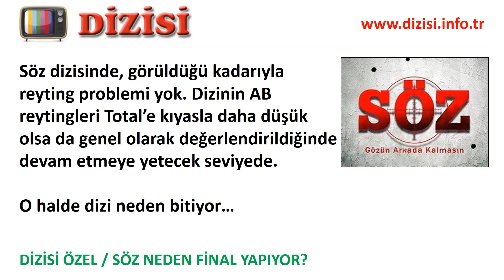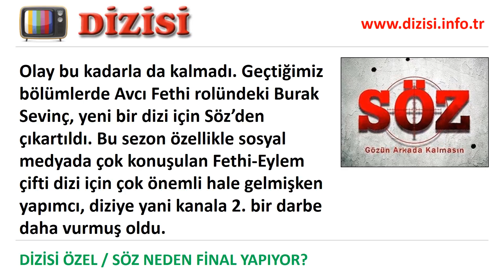Söz Neden Final Yapıyor, Bitme Sebebi Ne, Dijitalde Devam Eder mi - 2020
Sevgili Diziciler,

Söz dizisi sürpriz bir kararla final yapıyor. «Dizisi» özel analizi ile düşüncelerimizi paylaşmak istedik.

Not: Konuyla ilgili bize gelen bir bilgi yok, sadece analize dayalı yorumlar…

Dizilerin devam etmesi veya bitmesi ile ilgili çok fazla parametre vardır. Bunlardan en önemlisi reytingdir. Reytingi yeterince iyi görülmeyen dizilerin devam etmesi çok zordur. Ancak reytingi iyi olan dizilerin bitirilmesi o kadar zor değildir.

Söz dizisinde, görüldüğü kadarıyla reyting problemi yok. Dizinin AB reytingleri Total’e kıyasla daha düşük olsa da genel olarak değerlendirildiğinde devam etmeye yetecek seviyede.

O halde dizi neden bitiyor…

Dizilerin bitmesinde önemli diğer bir parametre de hikayedir. Diziler hikaye olduğu müddetçe devam eder. Bu durum proje başında da planlanabilir, sonradan da kararlaştırılabilir. Örneğin İçerde dizisi baştan 1 sezon olarak planlanmış ve reytingleri iyi olmasına rağmen sezon sonunda bitmiştir.

Diğer güzel bir örnek ise Anne dizisidir. Orijinali oldukça kısa olmasına rağmen hikaye üretilmiş ve uzatılmıştır ancak uzatma sürecinde de konu tıkanmış ve dizinin reytingleri iyi olmasına, baştan planlanmamasına rağmen final yapmıştır.

Peki Söz dizisinde hikaye bitti mi…
Dizinin temasına ve gidişatına bakıldığında hikaye bitmemiştir, bitse bile konseptinden dolayı hikaye uzatılabilir.
Geçen sezon da Bahar’ın ölümü sonrası Yavuz’un askeriyeden ayrılması ile dizi sonlandırılabilirdi.

Ancak yeni oyuncular ve konularla dizi uzatılabildi. Yeni sezonda da aynısı yapılabilirdi, yapılmadı. Demek ki başka bir neden var.

Konuyla ilgili üzerinde durulması gereken neden ve ilgili analizimiz şöyle:

Bize göre kanal ve yapımcı arasında, ne boyutta olduğunu bilemesek de, bir sorun var. Bu sorunla ilgili görünen başlangıç noktası dizinin internet bölümleriyle ilgili.
Yapımcı firma TIMS & B, bir süre önce, bölümlerin yayınlanması için BluTV ile anlaştı.

Bu anlaşma sonrası hem Star TV web sitesi, hem de dizinin resmi YouTube kanalı bölüm videolarını yayınlamayı kesmek durumunda kaldı.

Bu konunun 2 tarafı var, birincisi dediğimiz gibi kendileri yayınlayamadı ama asıl ikinci tarafı ise,

anlaşmanın Star’a ait olan PuhuTV ile değil de rakip BluTV ile yapılması. PuhuTV, Star TV’nin diğer dizilerini yayınladığı gibi Çukur ve Çarpışma gibi başka kanal dizilerini de yayınlarken, kendi kanalındaki, hem de en önemli dizisini yayınlayamaması Star açısından önemli bir sorun teşkil etti.

Olay bu kadarla da kalmadı. Geçtiğimiz bölümlerde Avcı Fethi rolündeki Burak Sevinç, yeni bir dizi için Söz’den çıkartıldı. Bu sezon özellikle sosyal medyada çok konuşulan Fethi-Eylem çifti dizi için çok önemli hale gelmişken yapımcı, diziye yani kanala 2. bir darbe daha vurmuş oldu.

Burak Sevinç’le birlikte Söz’ün iki yönetmeninden biri olan
Metin Balekoğlu ile senaryo ekibinden 2 kişi daha Leke’ye geçti.
(Daha önce de Balekoğlu ve Akaydın dönüşümlü olarak Gülperi dizisinde görevlendirilmişti.)

Bu konunun da diğer tarafına bakacak olursak, yapım firmasının yeni dizisi Leke de, BluTV’nin sahibi olan rakip Kanal D’de yayınlanıyor.
Yapımcının bu adımları atmasının nedenlerini bilemeyiz elbette, belki kanalla yaşadıkları daha eski bir problem olabilir.

Burada haklı veya haksız taraf konusuna giremeyiz, detayları bilemeyiz, yazdıklarımızın doğruluğunu garantileyemeyiz ancak merak edenlere fikir vermek adına analizimizi sizlerle paylaşmak istedik.

Son bir not; Söz dijitalde devam edebilir mi??? Maliyet yüksek ama neden olmasın, belki BluTV ile bir deneme yaparlar…